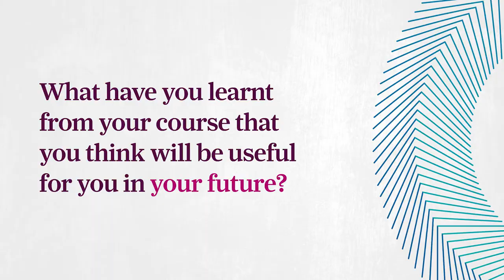Make Dance Teaching Your Career | Imperial Society of Teachers of Dancing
Get to know DDE student Stephanie Howard from Momentum Performing Arts Academy, who spoke to us about why she chose a career in dance teaching.

Find out how our teaching qualifications can help kickstart your career in the arts. Begin your journey as a dance teacher today